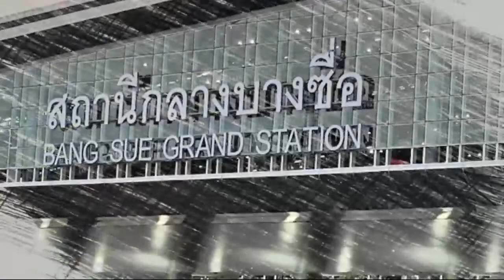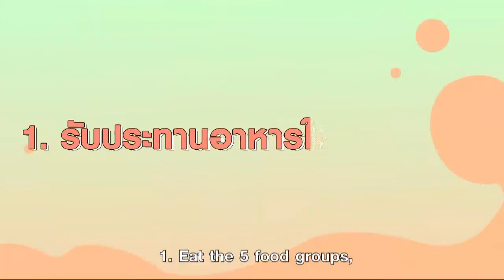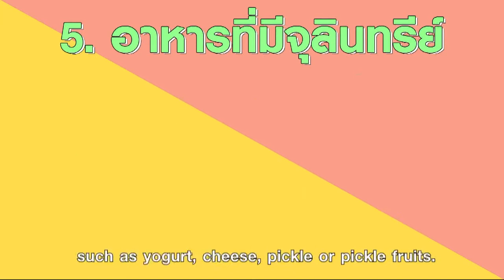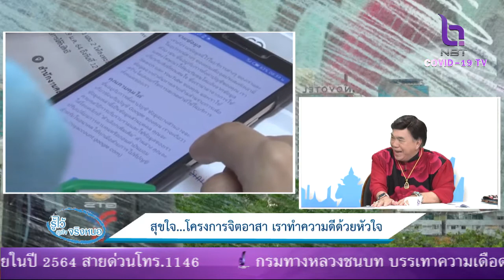รู้ไว้สุขใจจริงหนอ 28 มี.ค. 64